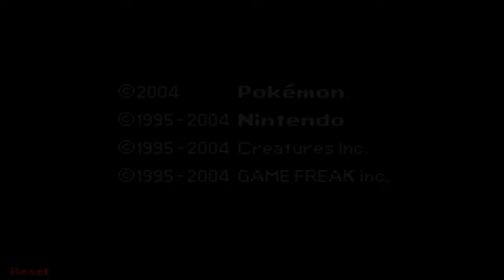Pokemon Amaryllis Version Playthrough Episode 1 w/ DPYEO- "Memes For Life"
Whats going On guys New Rom Hack i hope you guys enjoy this one :D nothing else to say just make sure to share this if u guys like it